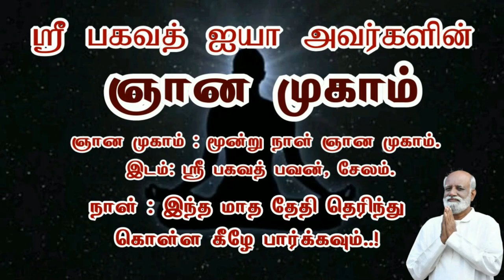நிஷ்காமிய கர்மா என்றால் என்ன..? - Sri Bagavath ஐயா